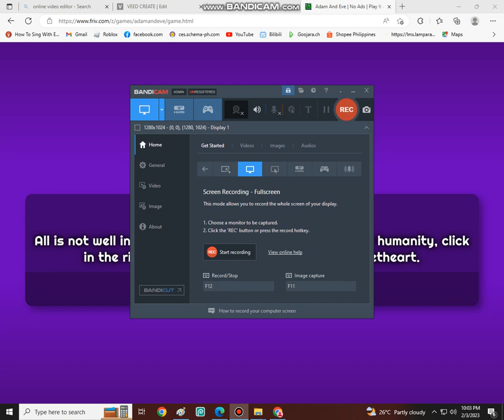ADAM AND EVE